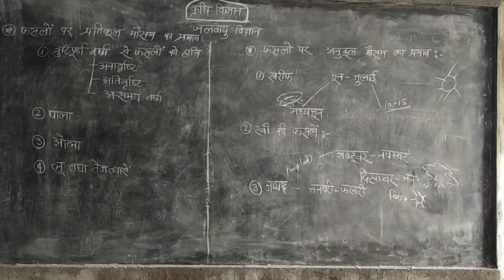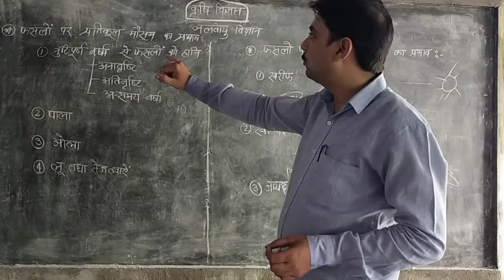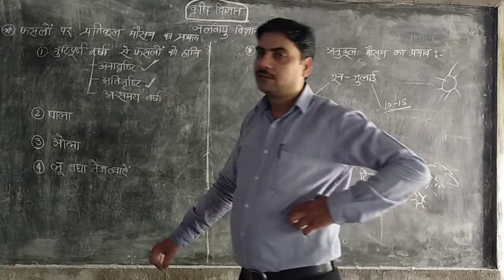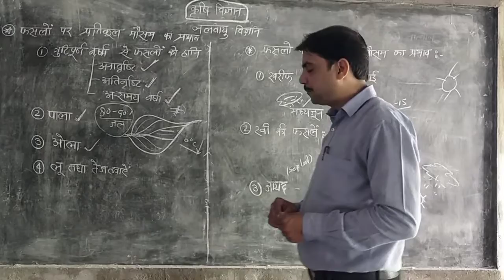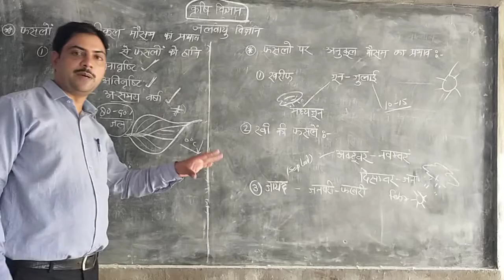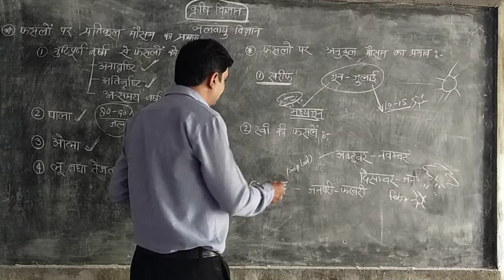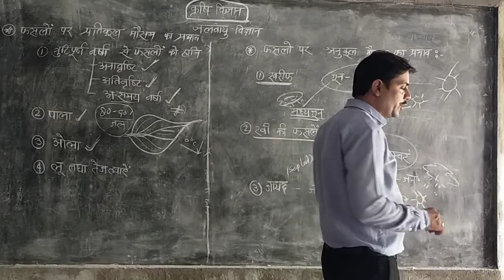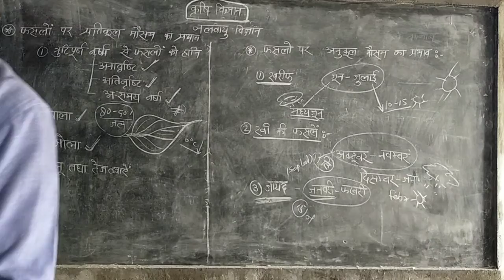फसलों पर अनुकूल व प्रतिकूल मौसम का प्रभाव